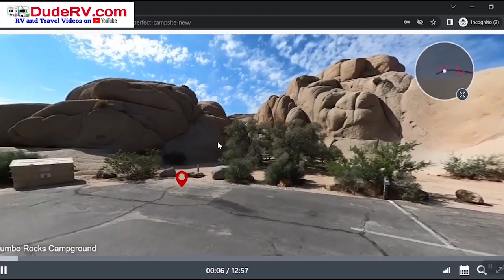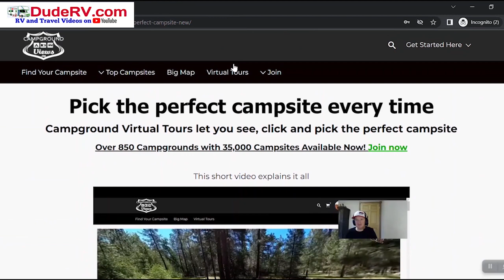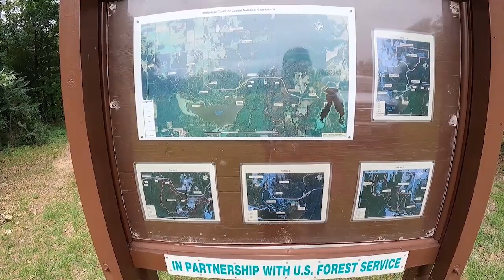Wondering Where To Tent Camp In Texas? Visiting The Caddo National Grasslands!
At the end of May 2022 I loaded up the F150 RV and headed out to do some Caddo Camping! I spend a lot of time wondering where to tent camp in Texas and all of that pondering led me to explore the Caddo National Grasslands.
If you have been following the channel for a while then you well know that I am on a mission to find the answer to that question, “where to tent camp in Texas”. There are so very many public campgrounds in the great state of Texas that even after 5 years of visiting a new campground every week I only about halfway there!
The Caddo National grasslands is one great answer to the question of “where to tent camp in Texas” Built in the 1930s the Caddo National Grasslands campgrounds have been an exciting place to spend a day or two dry camping for all those years. I was pleasantly surprised at how quiet and peaceful the Caddo National Grasslands can be.
Join me on my quest to find all of the answers to the question of where to tent camp in Texas!
Finding A Campsite Is Now Easy!